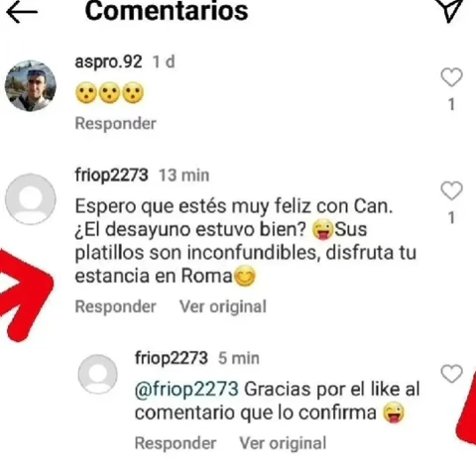CAN YAMAN GIRLNIGHT GIORGIA COLOMBO NIGHTCLUBS LABOR RIMINI MILANO ITALY/ITALIA FOTOS/PHOTOS/VIDEO